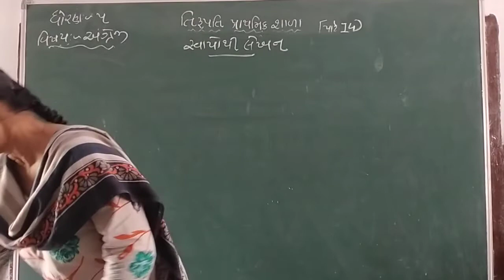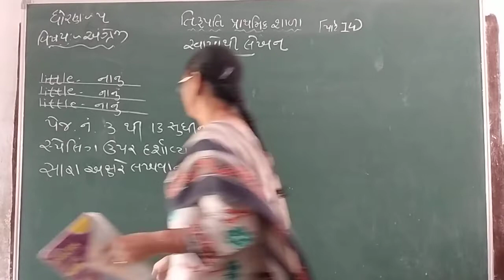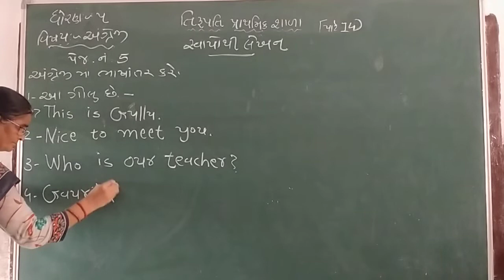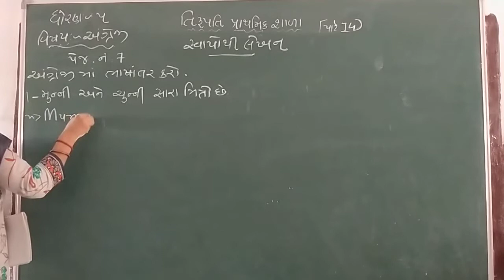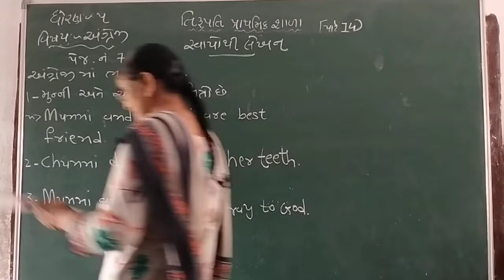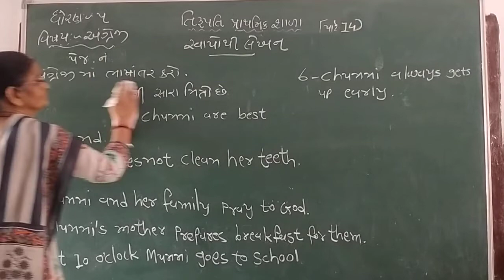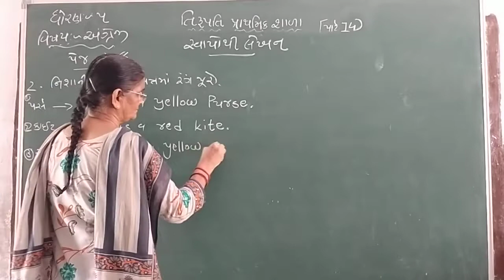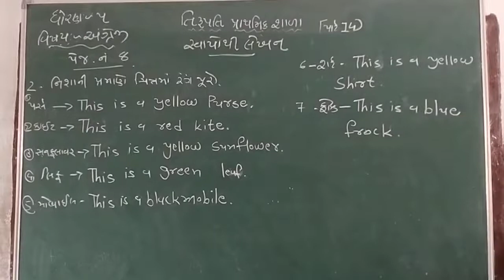Std 5 Eng Part 14 300721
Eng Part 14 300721